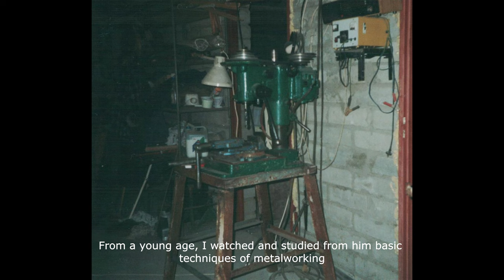Man With Passion Interview | Blacksmith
This is a short interview with Lukasz Juchniewicz, Polish blacksmith.

Shoot with BMPC6k and Lumix S5